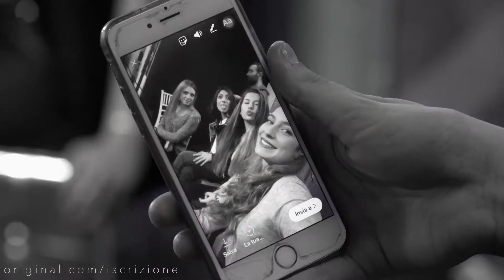BACKSTAGE SCREENAGER STORIES